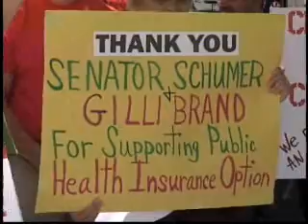07 09 09 health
FOX 40 News WICZ Binghamton